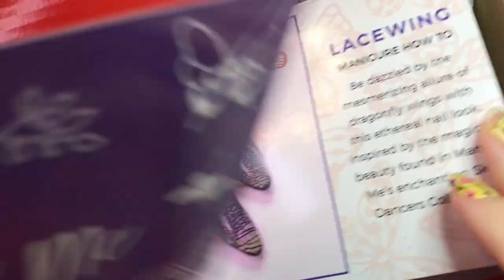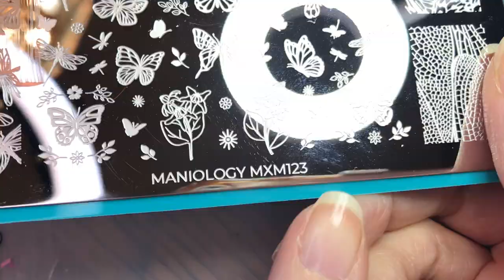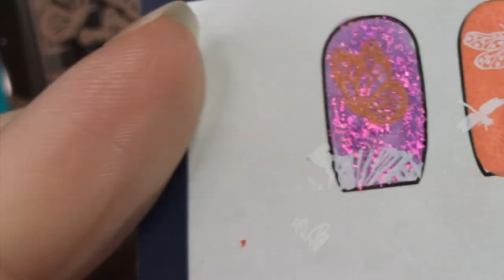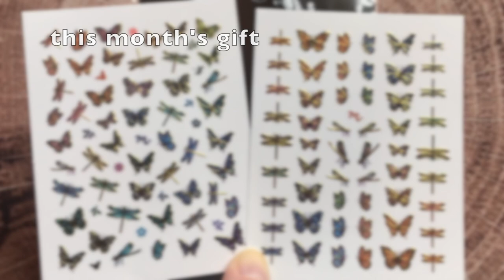Unboxing Maniology Butterfly Skydancers Sub Box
Maniology's March 2024 SubscriptionBox, Sky Dancers, is themed with nature, specifically butterflies and dragonflies. We take flights of fancy with Monarch wings, lacewing wings, Blue Morpho, and more.Fly along with us as we explore all this beautiful box has to offer.

To skip right to certain sections of the video, see below:
• Unboxing - 0:04 minute mark
• Polish reveal - 0:36 minute mark
• Nectar ( B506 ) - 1:22 minute mark
• Metamorphosis ( P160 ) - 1:48 minute mark
• Plates reveal and details - 1:00 minute mark
• Smoosh technique (for marbled sort of mix of colors as your base) - 3:25 minute mark , and Blue Morpho made using smoosh technique at 8:30 minute mark
• MXM 123 plate in use - 6:15 minute mark (though used throughout)
• MXM 124 plate in use - 3:58 minute mark (though used throughout)
• Lacewing, finished result - 5:35 minute mark
Monarch wing using March plate - 6:39 minute mark (using base colors Pumpkin Head orange and Pencils Down bright yellow (any orange and yellow stamping polishes will do though - this is just what we used)
• Lost Gold glittery gold polish used to mimic sticker outlines - 6:25 minute mark
• White dots applied using dotting tool - 7:53 minute mark
• Nectar over black, white, and Metamorphosis, along with color polish over Nectar - 9:22 minute mark
• Alternative Monarch wing plate M127 - 10:06 minute mark
• Side by side comparison of old Monarch wing plate you may already own (M127) with this month's new plate with similar image - 10:47 minute mark (this month's plate has a more realistic design while old plate M127 is more cartoony, bold and bright)
• Colored in butterflies - 12:04 minute mark
• All designs completed and shown together to give you ideas for manis - 17:00 minute mark
• Lotus mat we use underneath work surface; Clean up made easy - 17:15 minute mark

Maniology polishes used in this video include: Flotsam, Droplet, Stellar, Zinnia, Lost Gold Ocean Floor, Pencils Down, and Pumpkin Head (Vision, by Live Love Polish, also used.)